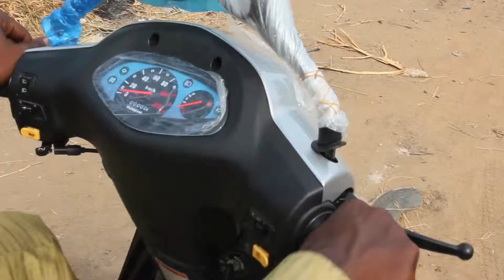OneminuteJr. - Monica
Filmed in Ndjamena, Chad.
OneMinutesJr video workshop on EndViolence with children from Junior Reporter's Club,youth organizations, Children's Parliament and Returnees and Refugees from Central African Republic in Chad (September 2014).